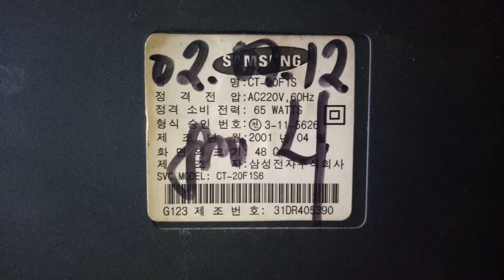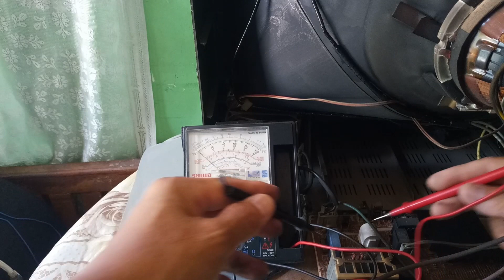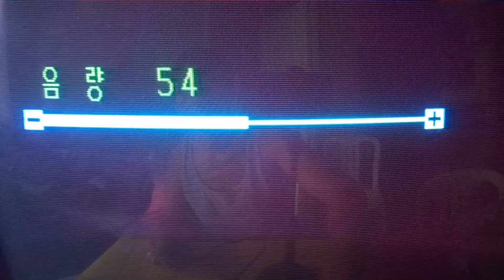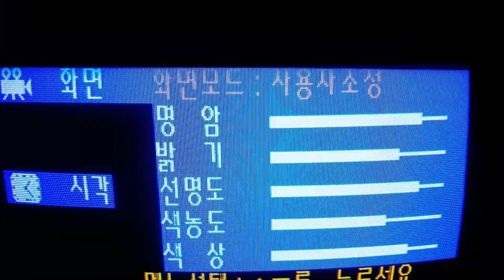HOW TO FIX SAMSUNG CRT TV NO POWER AND WITH NO VERTICAL DEFLECTION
Educational purposes
Video link
HOW TO FIX NO POWER AND WITH NO VERTICAL DEFLECTION SAMSUNG CRT TV
UNBOXING & ASSEMBLING OF MINIATURE A330 NEO AIRBUS
HOW TO ASESMBLE CELLPHONE STAND OR MICROPHONE STAND
HOW TO REPAIR AN ELECTRIC FAN
YUMMY MIXED CHICKEN & PORK ADOBO
HOW TO CONNECT CAPACITOR TO THE SPEAKERS TO MAKE IT MORE BEAUTIFUL SOUND
25 SILVER DEBUTANT JVC CRT TV REVIVAL AND REPAIR TUTORIAL
JUST 11 MINUTES TO FAMILIARIZE AND LEARN HOW TO REPAIR MULTI -TESTER
UNBOXING AND INSTALLING OF LAPTOP KEYBOARD TUTORIAL
VISITING BEAUTIFUL CREATURES IN THE GARDEN FIELD
HOW TO APPLY WATERPROOFING ON ROOFTOP OR ROOFDECK
THE SECRET METHOD TO SWEETENED THE PAPAYA AND PRODUCE MORE FRUITS
unboxing, assembling & testing of electric fan
APOLLO 11 ON THE MOON
EVEN IN PARADISE THERE IS SORROW
LOOKS CREEPY THINGS BUT VERY USEFUL
AMAZING CHRISTMAS DECORATION WITH MECHANICAL EFFECTS
CAPTIVATING BEAUTY DECORATION FOR CHRISTMAS
ENJOYING THE CAPTIVATED BEAUTY OF CHRISTMAS DECORATION
DEFECTIVE AIR BLOWER REPAIR TUTORIAL
MY MEMORABLE LIFE IN KUWAIT AS OFW
THE CITY ISLAND OF ADVENTURES SKY BKING CHALLENGE 1
THE CITY ISLAND OF ADVENTURES 1A
THE CITY OF ISLAND ADVENTURES
Aiwa crt tv sound trouble repair technique
Sanyo crt tv with bright horizontal line